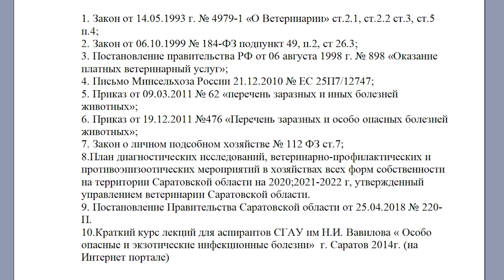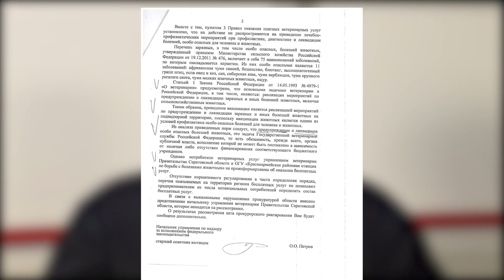Саратовские фермеры снова просят помощи у генпрокурора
Фермеры из Красноармейска снова возмущены поборами со стороны сотрудников местной ветеринарной службы.

Об этом говорится в видеобращении, которое записал лидер инициативной группы Юрий Корнев.